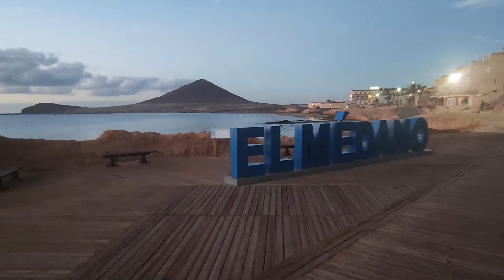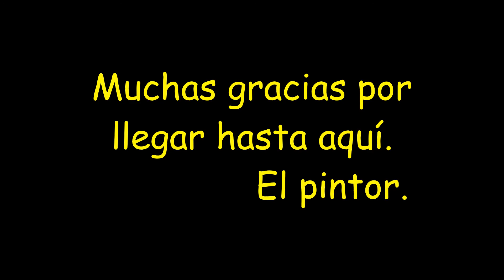Amanecer del 15 11 2021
Un día más el espectáculo está servido en El Médano.